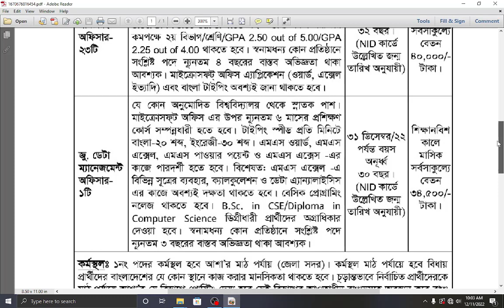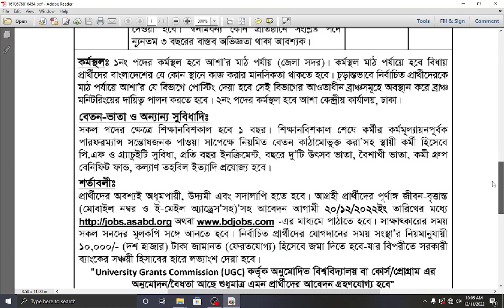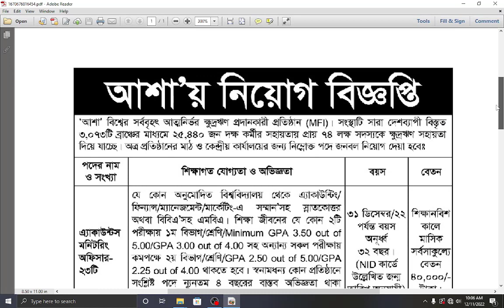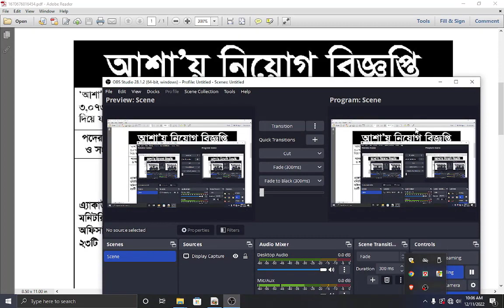আশা এনজিও নতুন নিয়োগ বিজ্ঞপ্তি ২০২২ । Asa NGO Job Circular 2022। Shipul Hossain